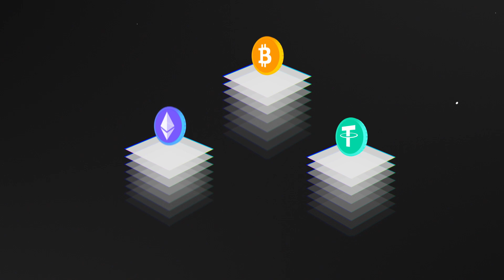BIG BONUS BUYS ON GATES OF OLYMPUS - CAN WE HIT BIG? (Blizz casino)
Today we are back at Blizz casino and we are doing some more gates of olympus bonus buys. How much did these bonuses pay? watch and find out